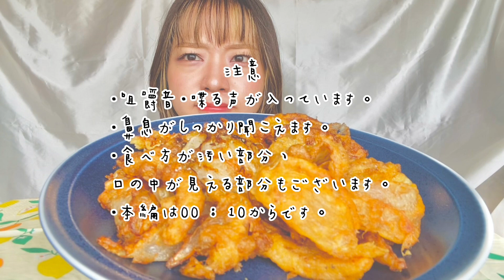【咀嚼音】オニオンブロッサムになりきらなかった玉ねぎを食べる動画🧅〜あきらめたらそこで試合終了ですよ〜【eating sounds】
↓参考にさせていただいた動画🧅（物凄くわかりやすく解説してくださってます）

こんにちは！はるとさくらです🍒
この動画を見つけていただき、概要欄を開いてくださり
本日は『オニオンブロッサムになれなかった玉ねぎを食べる動画』でした🧅
ほんと、玉ねぎに謝罪しないといけないレベルの失敗ですね。
それでも私に美味しく玉ねぎを食べさせてくれたこと。本当にありがとう。
玉ねぎに感謝。

今日は何を書きましょうか。
今日は私が人生で初めて1人映画をする日です。
元々1人行動があまりできない私なのですが、
あの
『岸辺露伴　ルーブルへ行く』
という映画で
入場者特典が貰えるという情報を得て
いつ観ようかなぁどうしようかなぁと悩んでいた気持ちが一瞬でどこかへ消えました。
初めてのことって、やっぱり何かしらの勢いやタイミングがありますよね。

今までは観たい映画があっても、
でも1人で行くのもな、でもわざわざ人を誘っていうのもな、と思って尻込みしていたのですが
今回の入場者特典を目にした瞬間
もう何にも考えず、行こう。すぐ行こう。
と決めることができました。
元々腰が重たい人間なので、
やりたいことがあってもなかなか始められないという短所がありました。
今も短所のままなのですが、
少しずつ腰のおもりを脱ぎ捨てて
フットワーク軽く、どんなことにもすぐに行動・挑戦でき
どんなことをも自分の経験にできるような人間になりたいです。

でもこれで、入場者特典無くなりました、って言われたらショックだなぁ。
でも、
1人映画をしたという経験がなくなることはありませんもんね。
映画、高校生の時は千円で見れてたのになぁ。
今考えると相当すごいですよね。
恵まれてたのになぁ。なんで全然行ってなかったかなぁ。

でも映画を見に行く癖をつけて、
映画がお安くなるクレジットでも契約しようかしら。

とりあえず今から自転車で
30分〜40分かけて、映画館に行こうと思います。
こええええ。
最近自転車漕いでる時の、車の視線が怖いんですよね。
いや、わかります。
邪魔だよ、とか、危ないよ、とか。
わかります。
だって本当に危ないんですよね。わかります。
私も怖いですもん。自転車で移動するの。
はぁ。はやく車運転できるようにならないとな（ペーパードライバー歴約3年）

は！車の運転に対しての重たい腰も上げないと！

私の腰よ！どうか軽くなってくれ！お願い！お願い！！！お願い！！！！
最後は結局神頼み✌︎('ω')✌︎

追記
電車で行くことになりました。
1人映画することに変わりはないから、まぁよし！！

次の動画でもお会いできますように🧅
皆様の食事の時間が、より素敵なものとなりますように🫐🫐

↓my SNS please follow me❣️